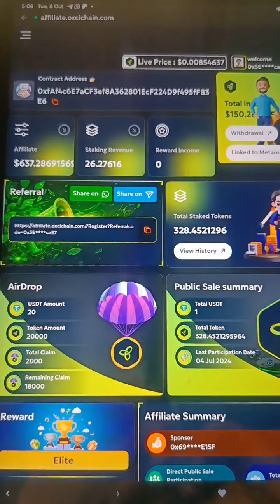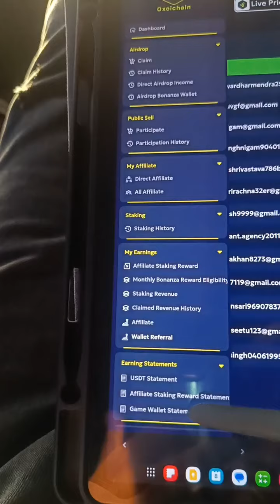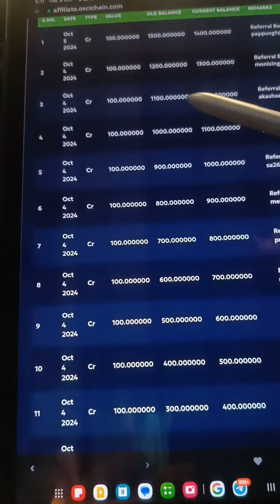How check Earning Oxcichain free Airdrop || 100 oxci token is now free | Reffer & Earn limited time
Downlaod oxcichain wallet in your browser and get 100 oxci token

Download by this reffrel link

Copy this link👇👇👇👇👇👇👇

0x5E caE7

Get 100 oxci token airdrop

Rwa & play to earn gaming coin
On its own blockchain